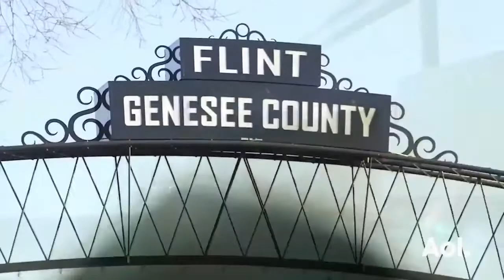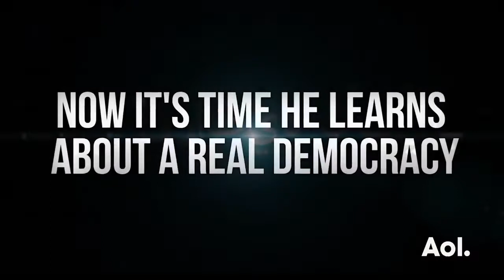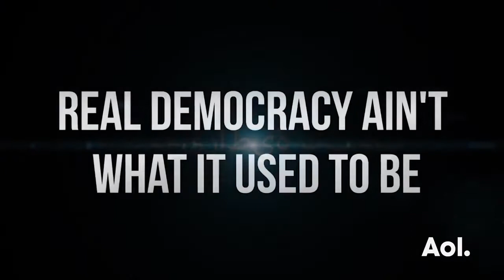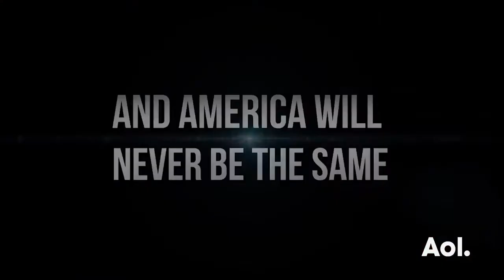Bassem Youssef On “The Democracy Handbook with Bassem Youssef” | BUILD Series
Bassem Youssef, a former heart surgeon, grew to prominence by hosting the satirical news program “Al-Bernameg” in Egypt, which captured the world's .

Bassem think's he's found a quick fix for our nation's immigration problem: Stop making yourself look so enticing to the rest of the world, and take a cue from Flint, .

WATCH THE SERIES: Watch the trailer for .

Tired of living in fear of the Muslims next door? Bassem Youssef has a solution!